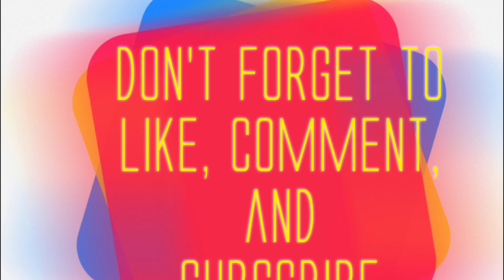Vampire Diaries Series Finale Vlog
Hi everyone! Here is my Vlog as I am watching the Series Finale of one of my all time favorite shows.